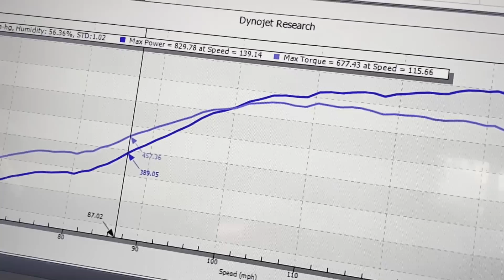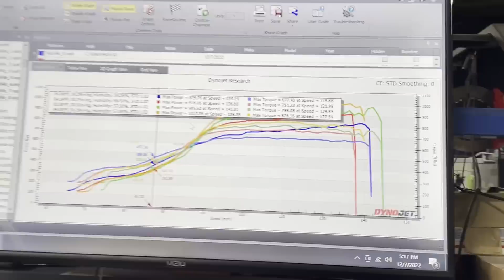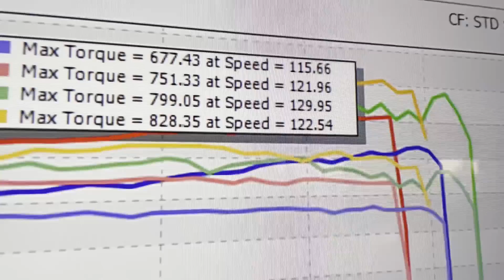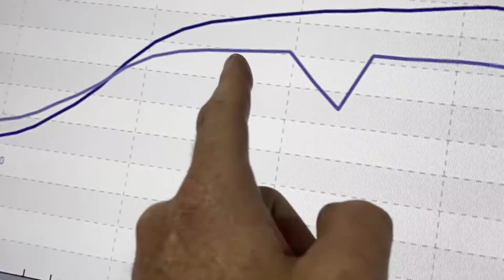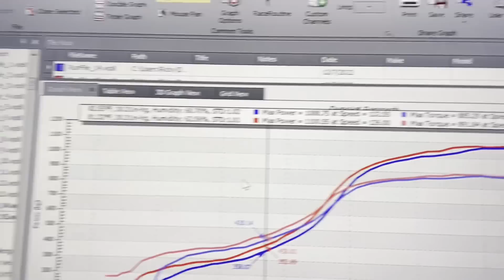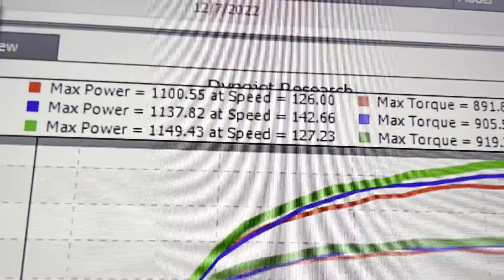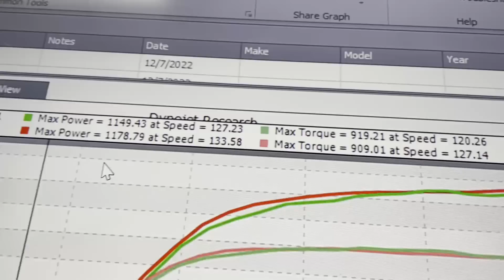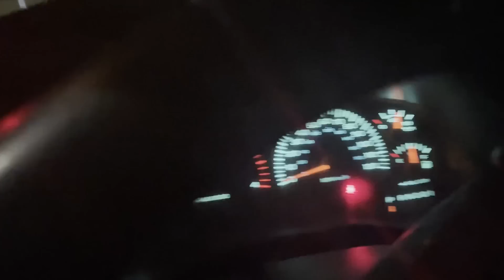Sketchy Vert Is No Longer MIA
Li Tuning & Racing in Largo Florida, along with Sparks n' Shorts, completely rebuilds Sketchy Vert making the car movable on its own power again, and their work is so clean!  Sketchy hits the Dyno with Sai from Li Tuning & Racing.